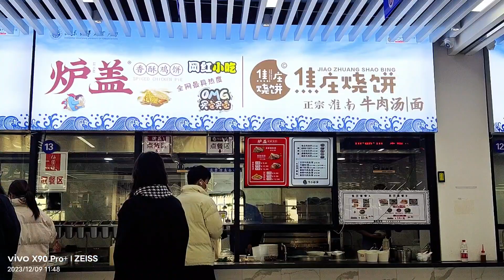山东外事职业大学的餐饮环境，中午懒得做饭，这里解决一下